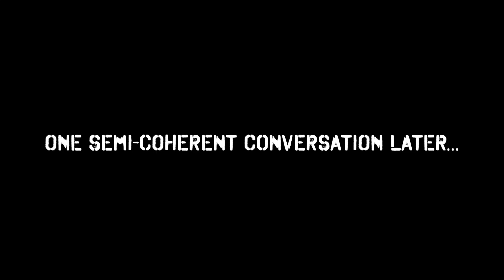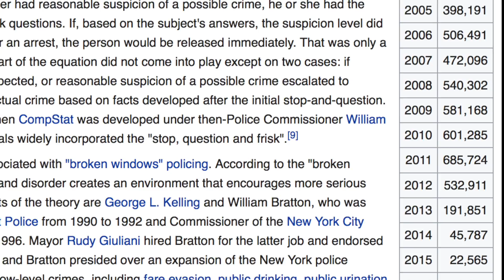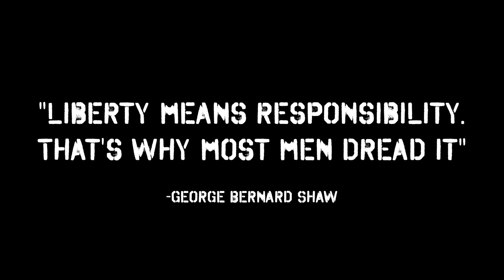Bloomberg's "Stop & Frisk" Problem - Lawyer Explains - Viva Frei Vlawg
Bloomber has been in the news on his now infamous comments on the NYPD's "Stop & Frisk" policy. I had questions. Chances are others had the same questions. Here's my breakdown. Enjoy! And share. And comment. All that fun stuff.